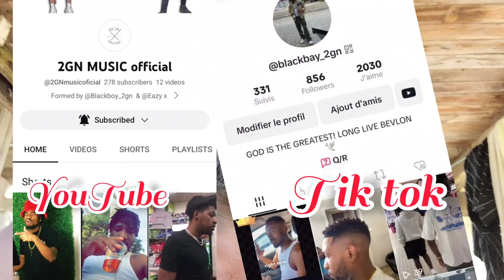How To Break In Horse On Horse Cart (Beze Hunting)